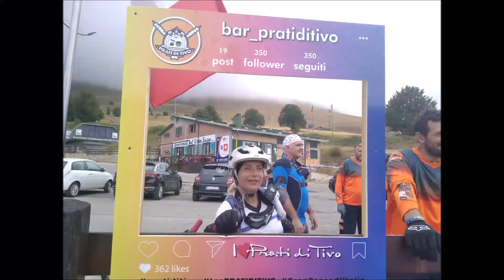Pietracamela - Prati di Tivo in MTB 18-08-21